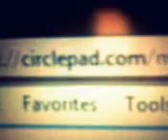Myrical Mud !!! finialy a product that works for Uncle Goat.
This is and add for Myrical Mud , it is a great product check it out. This company helps to bring you the Uncle Goat Show.  Please support them.